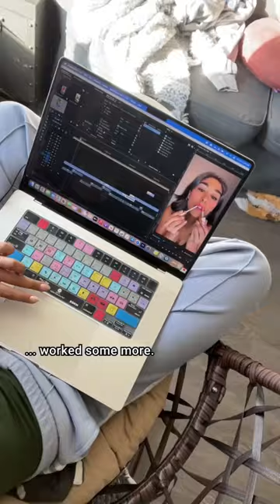Drugstore Dupes vs. High-End